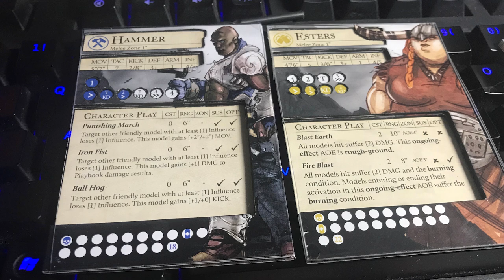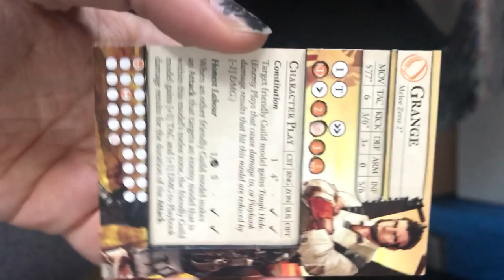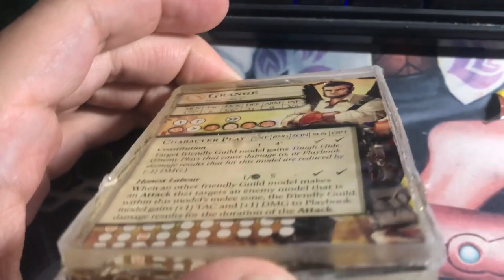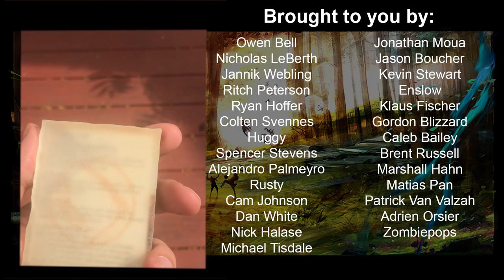How to Make 3D Card Alters and Encase them in Resin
This is the first hobby video for my channel and in it I show you how to create 3D Guild Ball cards.

The GBG Logo was designed by Dano Amonette. His Instagram is